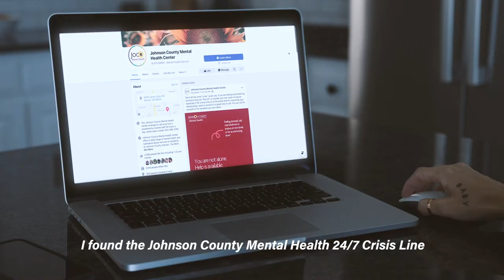Get Help Managing Anxiety in the Pandemic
What seems manageable one day might be too much the next day. For many of us, self-care is hard to come by, and if you need something to help with anxiety and stress, you can call the Johnson Country Mental Health Crisis Line. You don't have to be in crisis to call; It's okay to ask for help. Someone is available 24 hours a day, 7 days a week. We are always here for you.